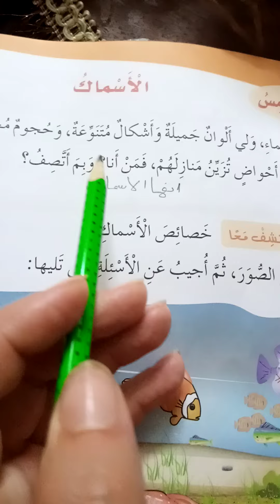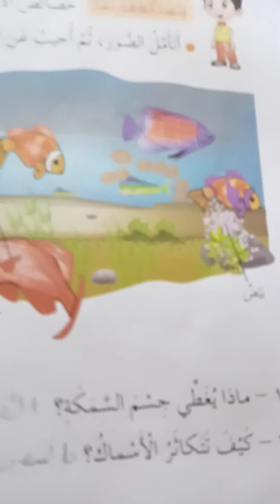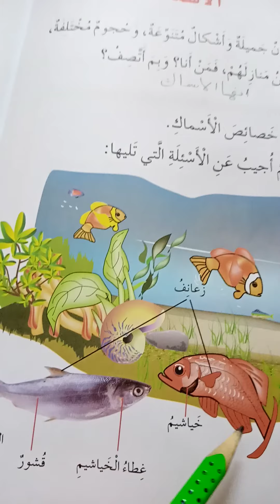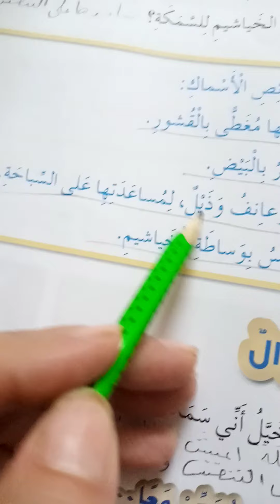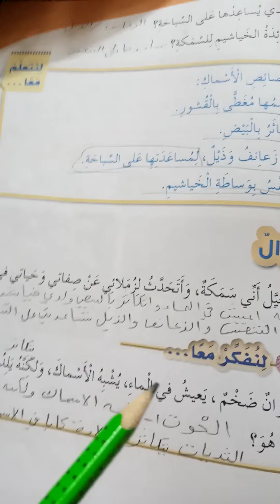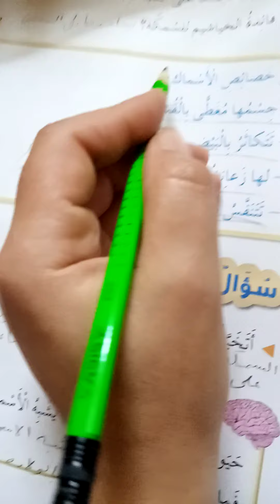الصف الثالث /مادة العلوم (درس الاسماك)